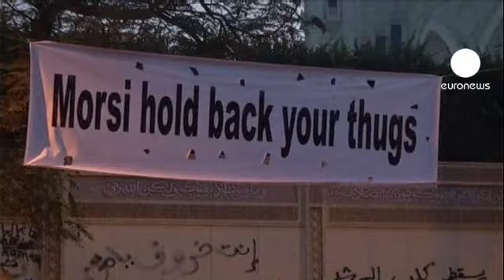La oposición laica egipcia mantiene el pulso a Mohamed Mursi.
Decenas de activistas laicos egipcios siguen acampados en las cercanías del palacio presidencial a pesar de que el mandatario islamista ha autorizado al Ejército a que realice detenciones de civiles para mantener el orden público hasta el próximo sábado, el día de la celebración del polémico referéndum sobre la nuevo Constitución. La oposición mantiene el pulso a Mohamed Mursi, a pesar de que el presidente ha tenido "gestos" políticos de calado, como la anulación de la declaración constitucional que le blindaba frente a la Justicia. Los activistas laicos creen que se trata de una estratagema

- "Es verdad que la nueva declaración constitucional canceló la anterior", decía un joven junto al palacio presidencial, "pero, al mismo tiempo, contiene las mismas declaraciones que la primera. Está jugando con nosotros. Trata de ganar tiempo hasta el referéndum".

La oposición laica lleva varios días manifestándose en el centro de El Cairo en contra del referéndum, ya que la nueva Constitución ha sido elaborada por la mayoría islamista y "no representa al conjunto de la sociedad egipcia". Los enfrentamientos entre partidarios y detractores de Mursi dejaron varios muertos y cientos de heridos la semana pasada.